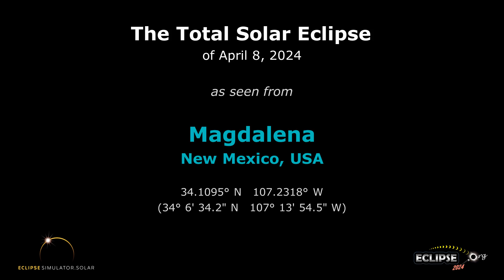The Total Solar Eclipse of April 8, 2024 from Magdalena, NM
What will the 2024 solar eclipse look like from Magdalena, New Mexico?  Find out here!

(The eclipse sequence begins at 0:22)

Links:
• Eclipse2024.org
• 2024 eclipse page for Magdalena

What will the 2024 solar eclipse look like from Magdalena?  This simulation will show you! We've captured the view from the Eclipse2024.org Eclipse Simulator for Magdalena, so you can preview the eclipse before it happens!* It's just one way that Eclipse2024.org is providing great information and education to help build excitement for the total eclipse of 2024 – the Great North American Eclipse.

Visit Eclipse2024.org's online eclipse simulator for many more features, as well as detailed instructions on exactly what you're seeing in the simulation. You can change the foreground scene, because we know that the scene in the simulation might not look like Magdalena!  You can also get a closeup view of Baily's Beads, change the shape of the corona, see the outlines of the Moon and Sun during the eclipse, and MORE!  With the simulator, you can: